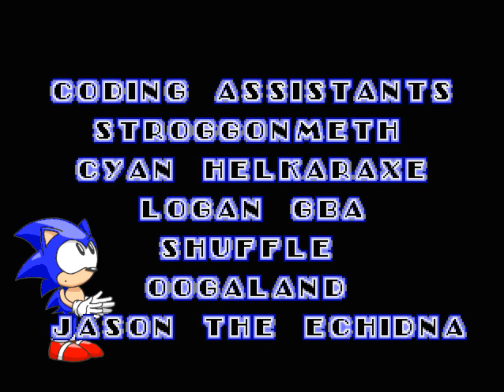Let's Play Sonic Robo Blast 2 Part 8 - Egg Rock Zone Act 3!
If you want to watch me suffer, feel free to ride it out!

Successful attempt starts at 22:21 for those not so inclined!